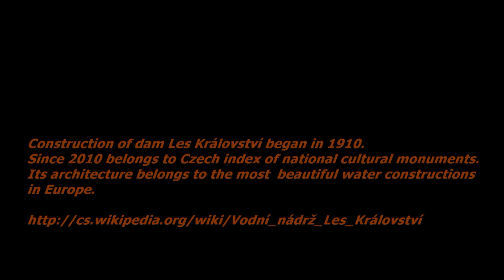FPV HD Les Království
Jewel of Czech technical architecture, dam Les Království in region Eastern Bohemia, Czech Republic seen from eyeview of the flying bird. On-board HD movie taken from RC photo-model